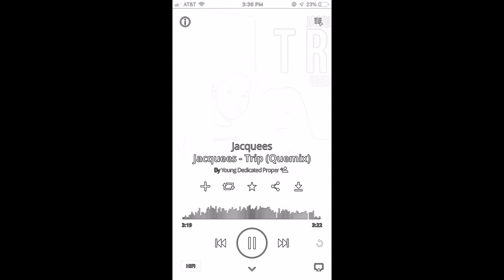Jacquees - Trip (Play At 2x Spped, Official Audio)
SUB SO THIS STAYS UP
playback at 2x speed
Click settings than go to play back speed than click 2x